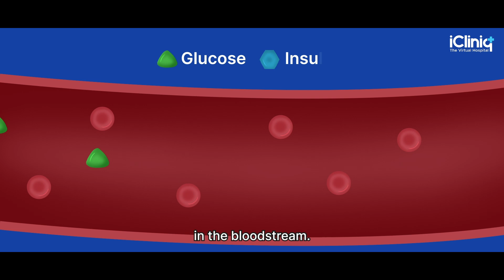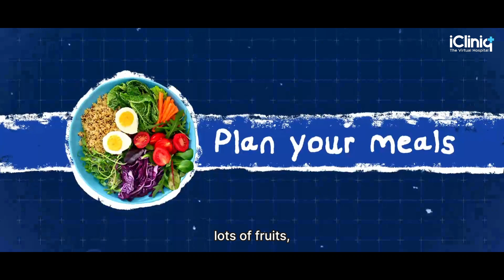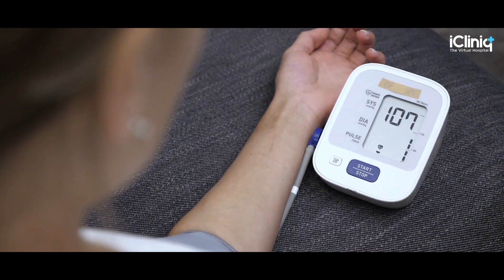Winning over Type 1 Diabetes!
Are you or a loved one battling Type 1 Diabetes? Empower yourself with essential tips on balancing insulin, diet, and lifestyle. Keep watching and take control of your diabetes journey!